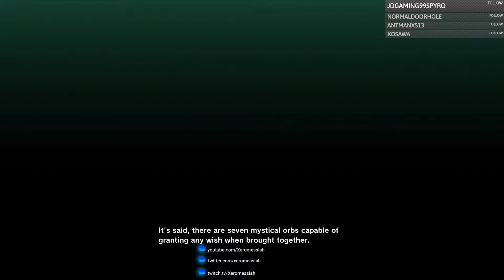Raditz Is A Jerk!! - Dragon Ball Z Kakarot Part 1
Hey guys! I had a ton of fun starting DBZ Kakarot! The nostalgia is real.